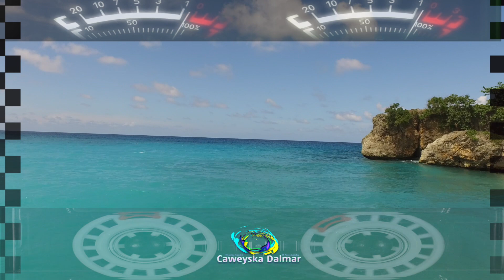Xasan Adan Samatar | Siraad | Kaban